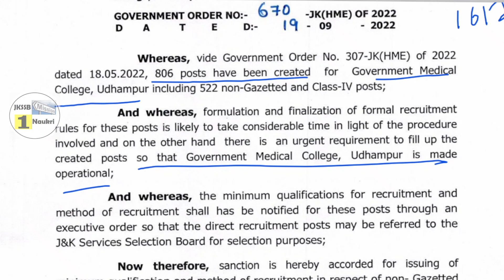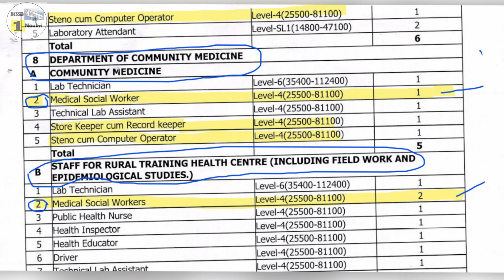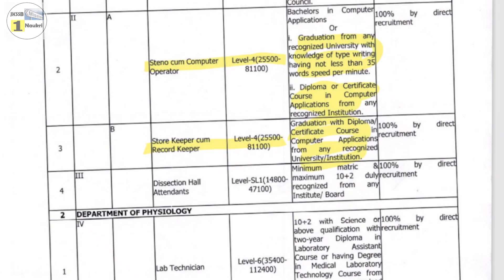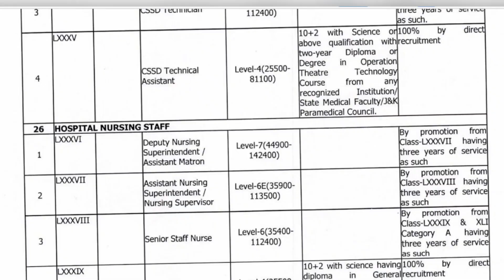JKSSB Medical Social Worker Udhampur - GMC recruitment eligibility out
In this video we are going to discuss about eligibility criteria of 1612 vacancies which was created by government of Jammu and Kashmir UT in various health and medical education department for unemployment youth of J&K.

Medical social worker previous year question paper

JKSSB MEDICAL SOCIAL WORKER

JKSSB medical social worker Udhampur || JK HME GMC Handwara & GMC Udhampur